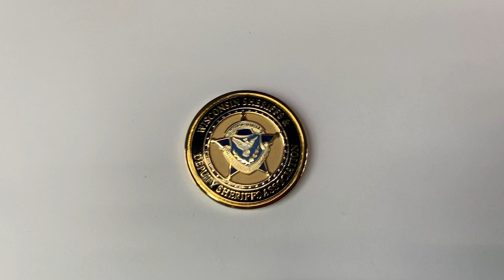Sheriffs Coin l Relia Metal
Although challenge coins are typically spherical, some are available in unusual shapes. Different metals are used to make challenge coins. Others are constructed of brass, bronze, and zinc. Depending on the particular design, they could have painted colorful enamel into the etching. You may create unique coins with the assistance of Relia Metal.